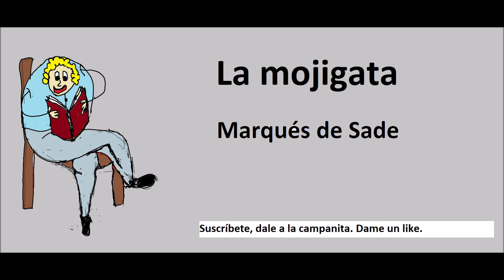Marques de Sade. La mojigata. Audiocuento completo en español latino